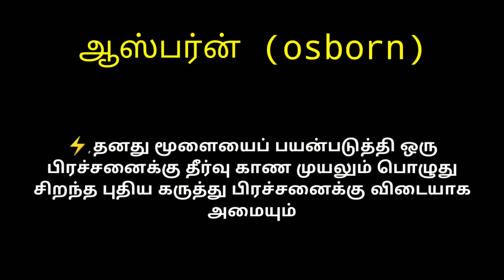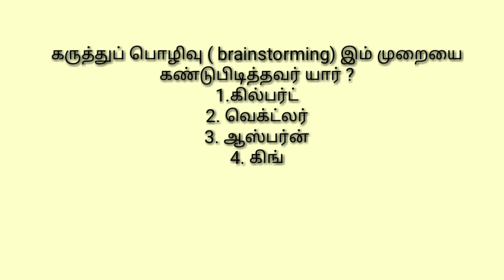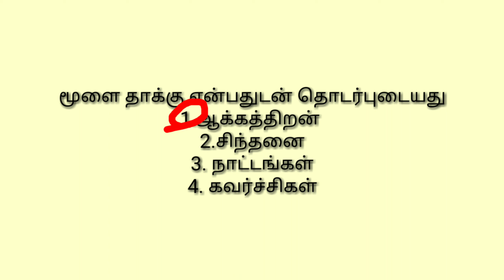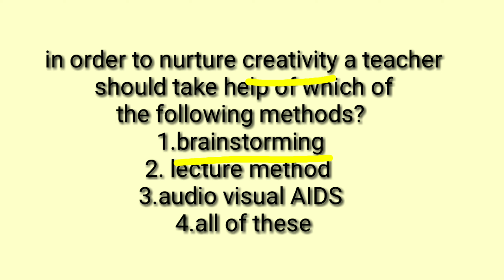கருத்துப் பொழிவு (BRAINSTORMING ) # jasmineas#psychology#b. ed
கருத்து பொழிவு பற்றிய விளக்கங்கள்.,
 கருத்துப் பொழிவு பற்றிய வினா விடைகள

 what is brainstorming
 solved question and answers.

# PTET# TN TET